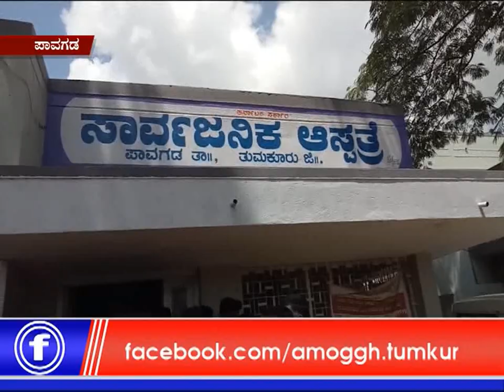16:10:2019: Amoggh News